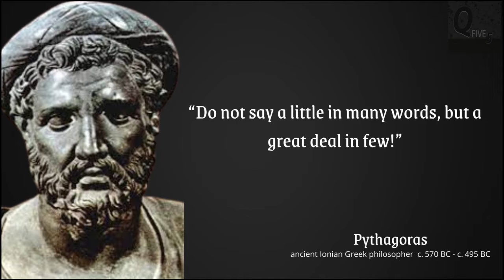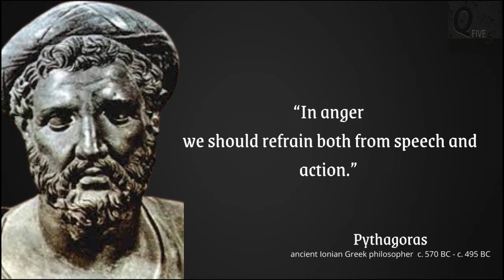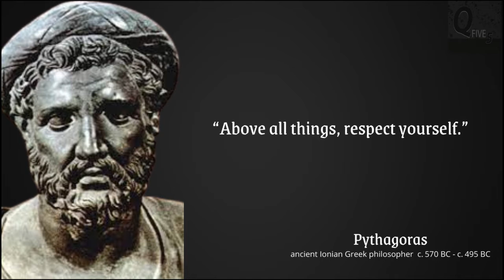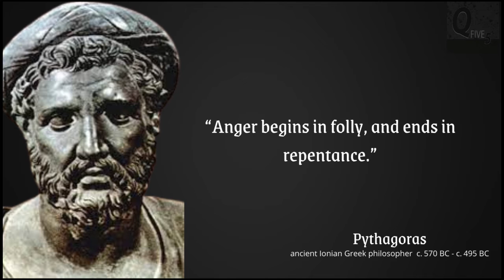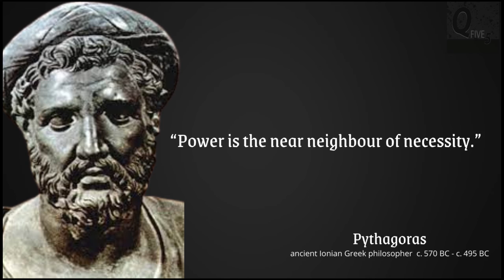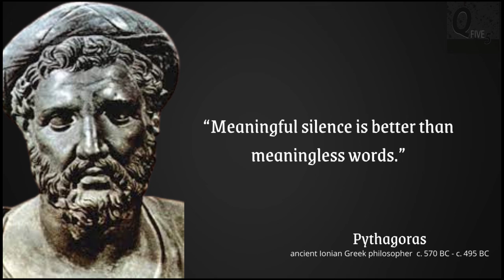(pythagoras aphorisms | Five Minute Quotes)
Pythagoras aphorisms

Pythagoras was the founder of Pythagoreanism and an ancient Ionian Greek philosopher. His political and theological doctrines were well-known in Magna Graecia, and they impacted Plato's and Aristotle's beliefs, as well as Western philosophy.

We hope you enjoyed these Pythagoras' Wise Life Quotes; we put a lot of effort into them.